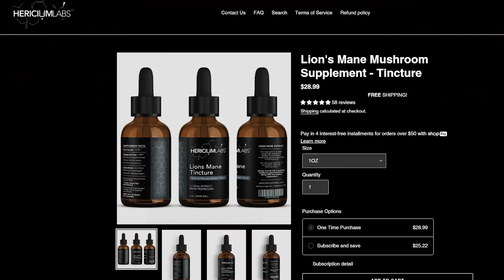The Secret Sauce for Myco-preneurship - Myc Tyson (The Mushroom Show Episode #7)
Myc Tyson is on a mission to spread the word about fungi to every person on the planet! Myc has demonstrated this by starting the hugely successful subreddit r/Mushroomgrowers back in 2015, starting an online mushroom culture business, and orchestrating various mycophilanthropy projects - giving back to the world via the power of Mushrooms. Click the links below to learn more about the work Myc has done in Kenya. This was such an awesome conversation and Myc is doing some really important work in the field of mushrooms.

As always, let us know what you loved, what we missed, and who you want us to bring on the show next time.

Chapters:
0:00 Framing the Conversation
0:59 Introducing Mr. Myc Tyson! (Appreciating the Beards)
4:00 Myc's Mushroom Background
7:45 The Creation r/MushroomGrowers and Quitting an IT Career
15:00 The Power of Lion's Mane
22:58 Mycophilanthropy
33:03 Growing Mushrooms at Home
40:40 Mushrooms Find a Way
44:47 The Pros and Cons of Myco-preneurship
50:57 The Secret Sauce for Agaricus Farming
55:20 The Doorway to Mycology & Mike Tyson Himself
1:01:50 How to Connect with Myc